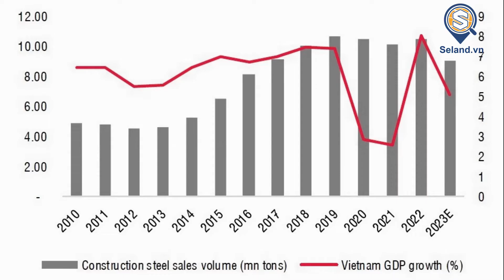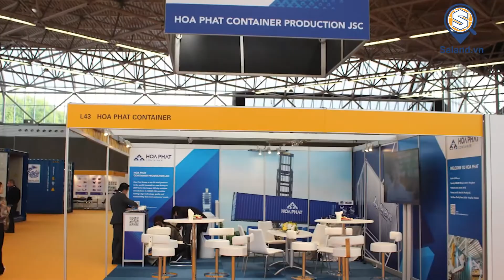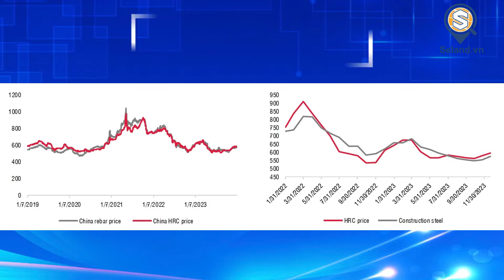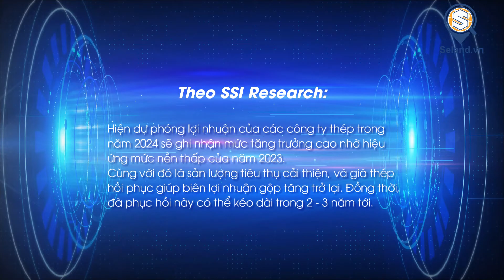[SỐC] Lãi Ròng năm 2024 của tập đoàn Hòa Phát và tập đoàn Hoa Sen tăng khủng khiếp? | Seland.vn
Seland.vn | [SỐC] Lãi Ròng năm 2024 của tập đoàn Hòa Phát và tập đoàn Hoa Sen tăng khủng khiếp?
𝐒𝐞𝐥𝐚𝐧𝐝.𝐯𝐧 là một kênh thông thông tin chính thức về kinh tế, bất động sản tại Việt Nam 🇻🇳
📰 Chuyên cập nhật các tin tức, thông tin, sự kiện nóng hổi về các lĩnh vực tài chính, kinh tế, đầu tư, bất động sản, doanh nghiệp, chứng khoán...
👉 Nếu thấy hay hãy ủng hộ chúng tôi bằng like, subscribe hoặc share các nội dung mà bạn thấy hữu ích để tạo động lực cho chúng tôi có thể ra thêm nhiều video hơn nữa.

𝐂𝐎̂𝐍𝐆 𝐓𝐘 𝐂𝐎̂̉ 𝐏𝐇𝐀̂̀𝐍 𝐂𝐎̂𝐍𝐆 𝐍𝐆𝐇𝐄̣̂ 𝐁𝐀̂́𝐓 Đ𝐎̣̂𝐍𝐆 𝐒𝐀̉𝐍 𝐒𝐄𝐋𝐀𝐍𝐃
✍️ Địa chỉ: Số 59 đường Lê Hồng Phong, phường Xương Giang, TP Bắc Giang.